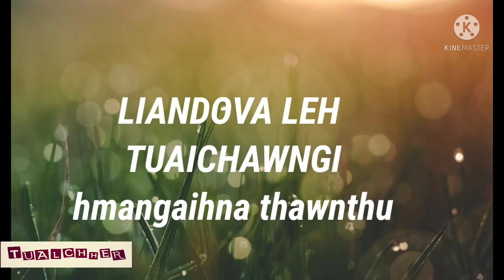LIANDOVA LEH TUAICHAWNGI HMANGAIHNA//Mizo thawnthu episode 2//TUALCHHER MIZO CARTOON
Pathian khawngaihna zarah Liandova leh Tuaisiala Part II chu kan zo fel ve leh ta a, kan han upload nghal e.
Request awm tawh sa angin, next episode ah chuan Chhurbura upload kan tum ang, in request dang pawh kan hre reng a, a rang lam a, lo tih chhuah vek kan tum dawn nia..